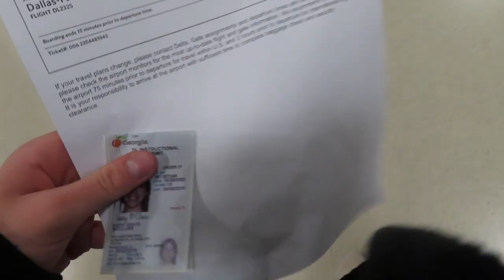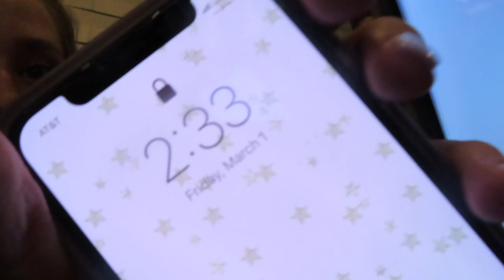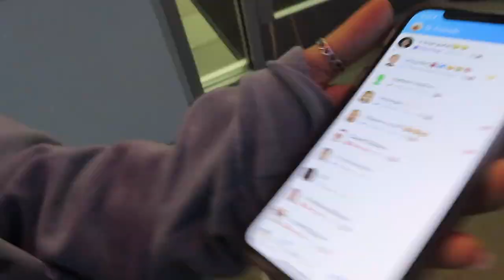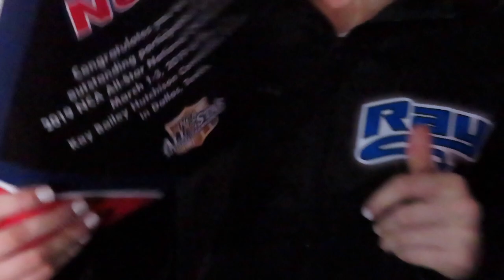STINGRAYS NCA '19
LIKE THIS IF YOU ENJOYED!

vlog for the NCA competition hosted in dallas by the national cheer association.